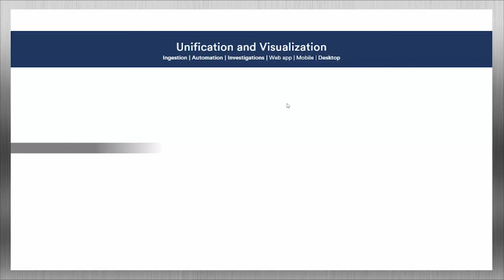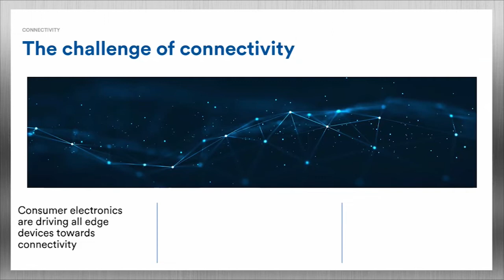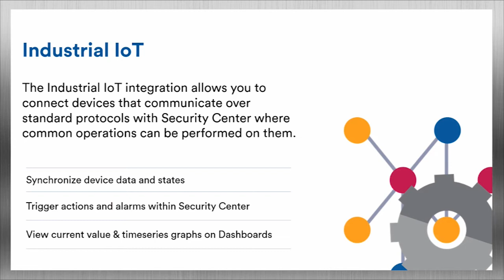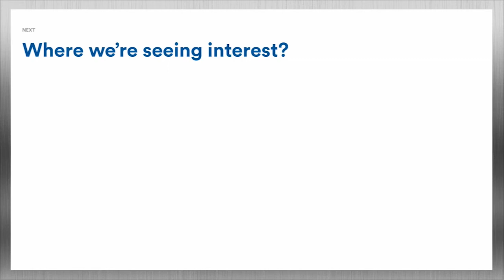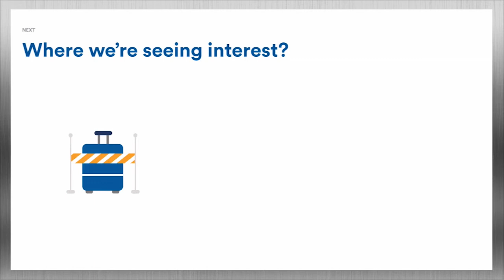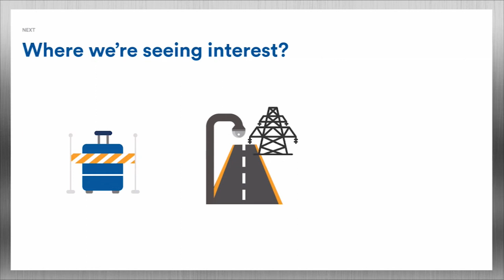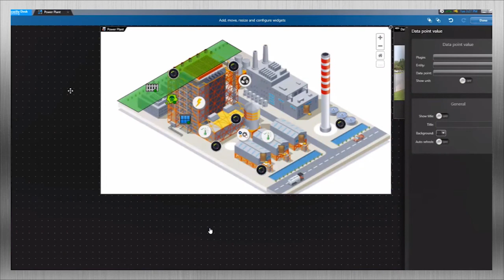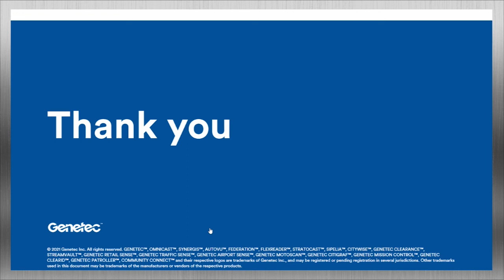Data Ingestion: Bringing Data to Life in Security Center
Presenters:
 - Jakub Kozak, Regional Sales Manager - East Central Europe, Genetec
 - Charles Pitman, Product Marketing Manager, Genetec